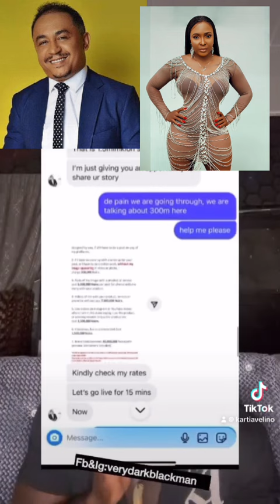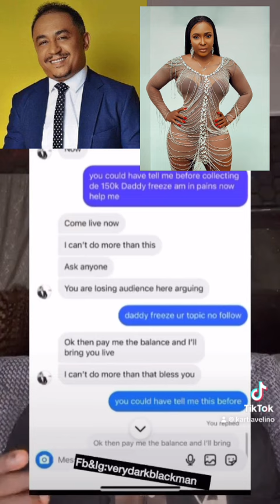Very DarkMan finally realized that his Mu Mu is too much